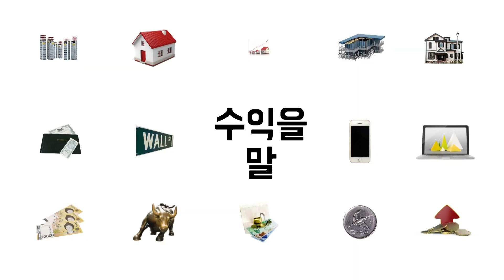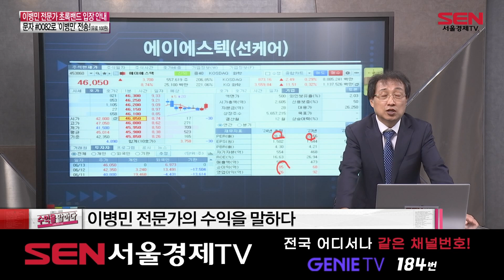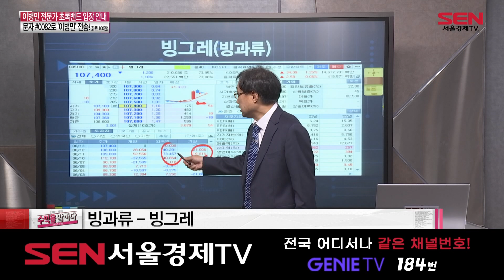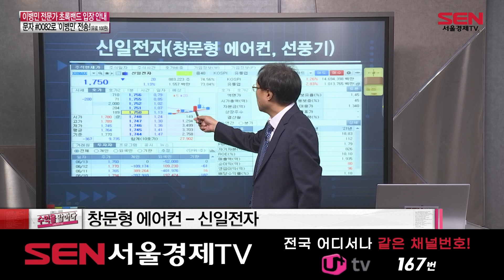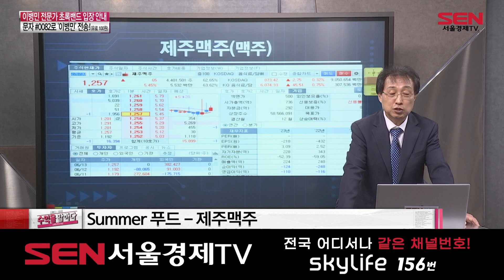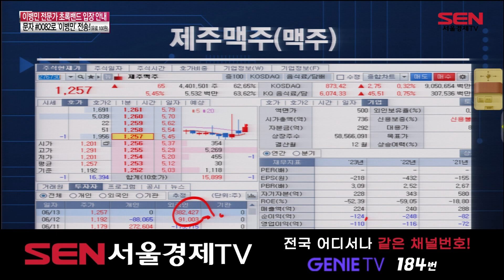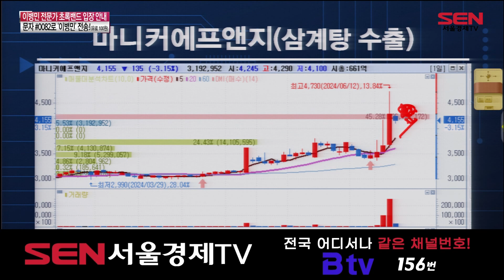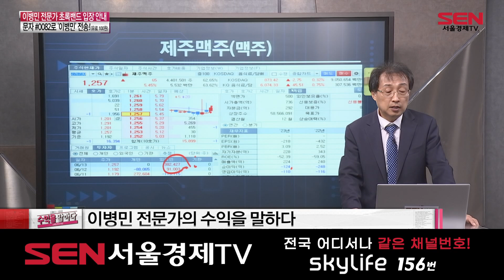수익을 말하다_339회_20240615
"수익을 말하다" 방송시간 : 매주 토-일 오후 1시~2시